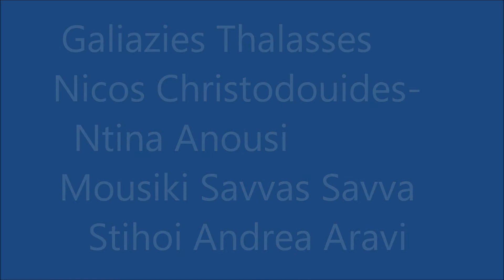Galazies Thalasses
Nicos Christodoulides-Ntina Anousi Mousiki:Savvas Savva Stihoi:Andrea Aravi